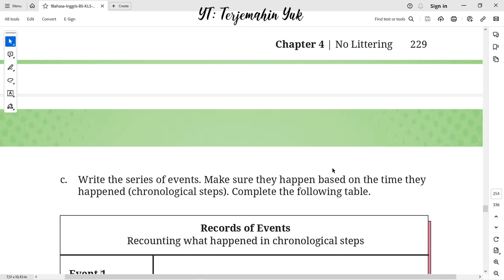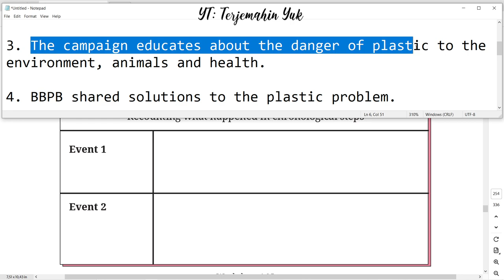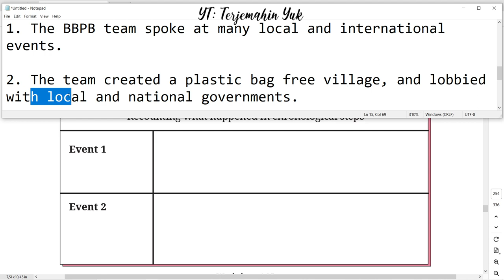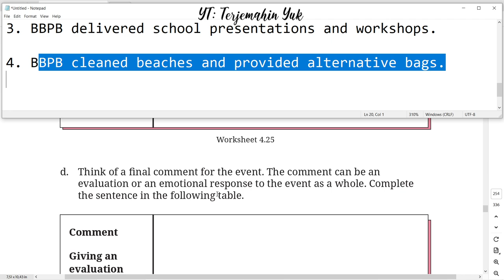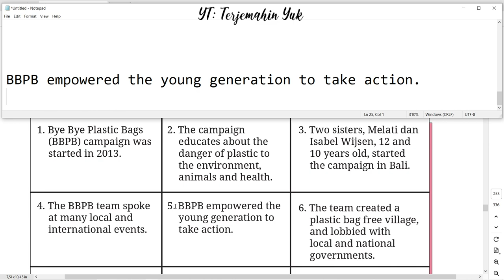Hal. 230 kelas 8 Terjemahan Buku Bahasa Inggris SMP Kurikulum Merdeka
Worksheet 4.25 : Recounting what happened in chronological steps dan worksheet 4.26 : Think of a inal comment for the event. The comment can be an evaluation or an emotional response to the event as a whole.
terjemahin yuk
terjemahinyuk
terjemahkan yuk
english class 8
Kelas VIII
English for Nusantara
Tingkat Lanjut
kunci jawaban
belajar bahasa inggris
pelajaran
halaman